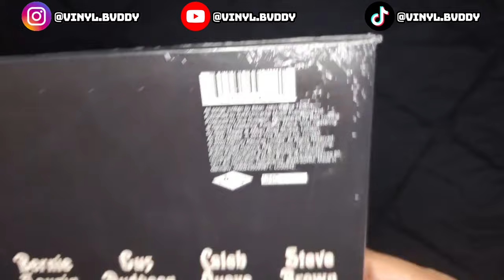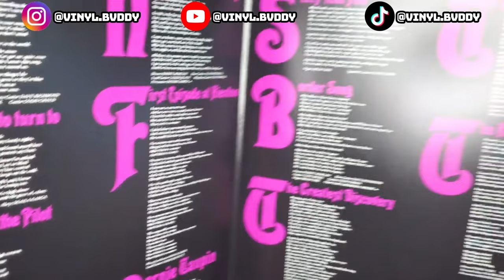ELTON JOHN ELTON JOHN (VINYL UNBOXING)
UNBOXING ELTON JOHN "ELTON JOHN" (VINYL EDITION)